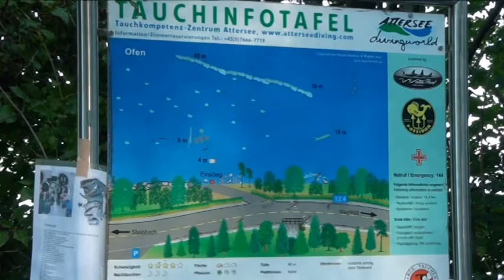Rakousko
Krásny jezera Attersee Horní Rakousy